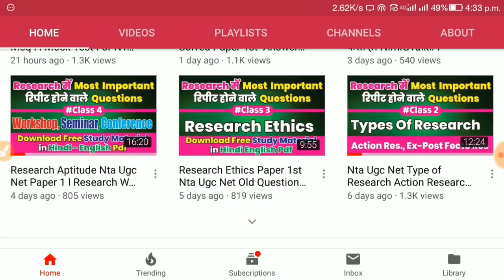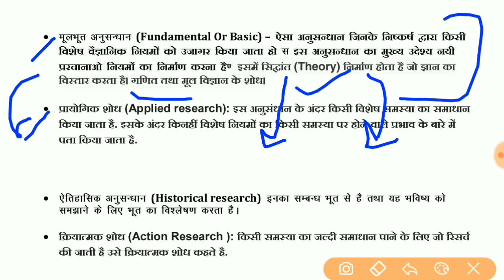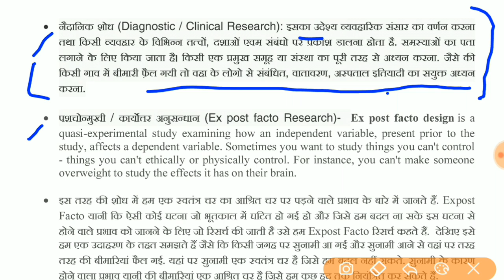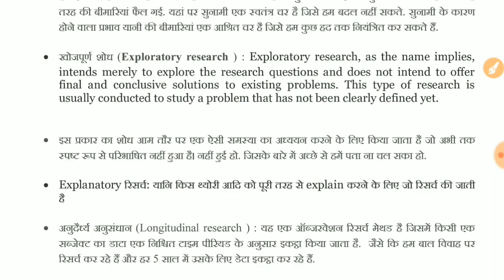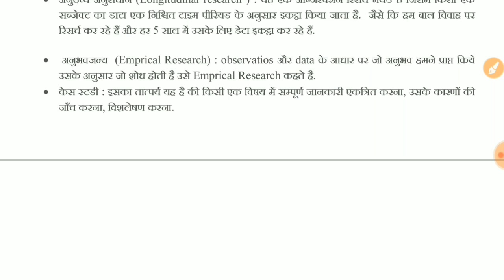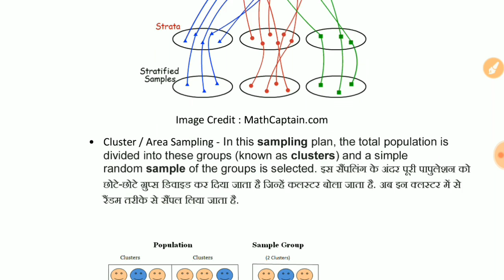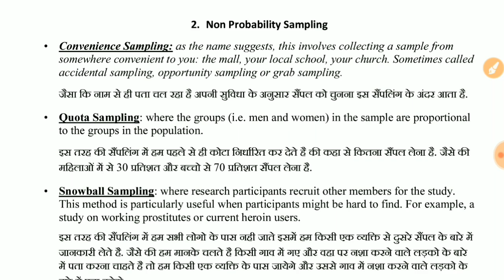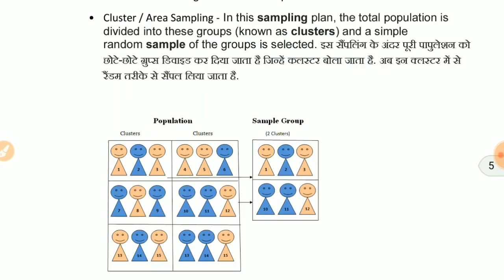Types Of Research Methodology Ugc Net In Hindi l Types Of Sampling In Research Hindi